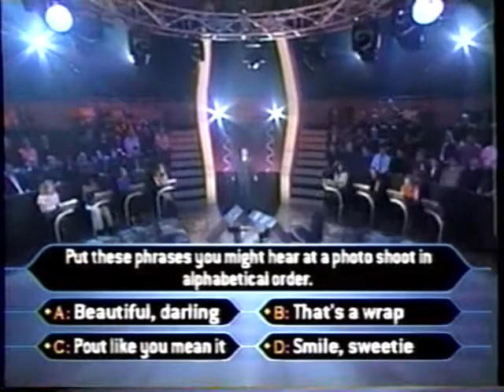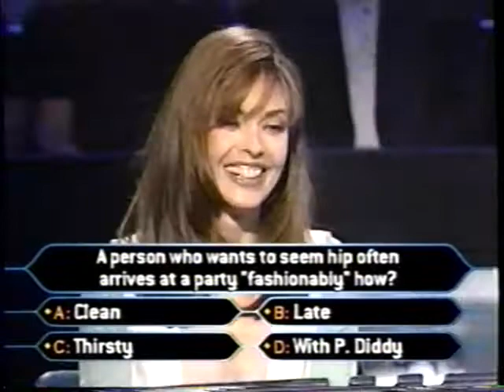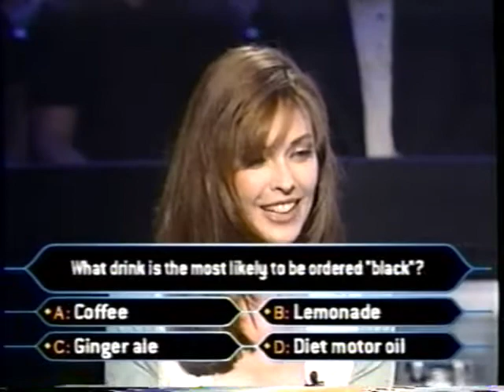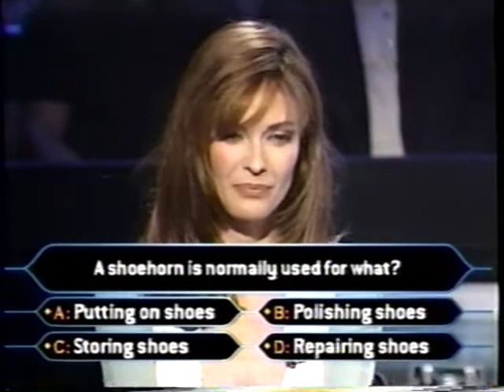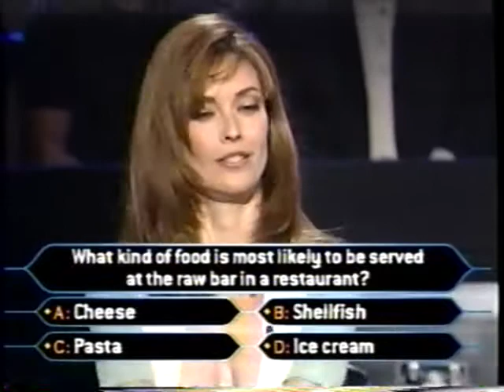1/2 Carol Alt on Millionaire (supermodel edition)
Carol Alt on the supermodel edition of millionaire